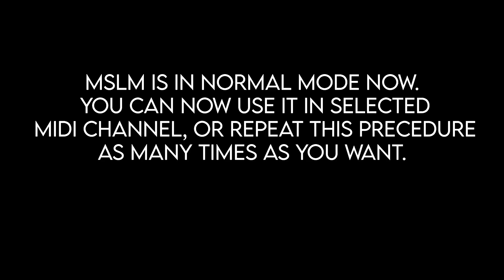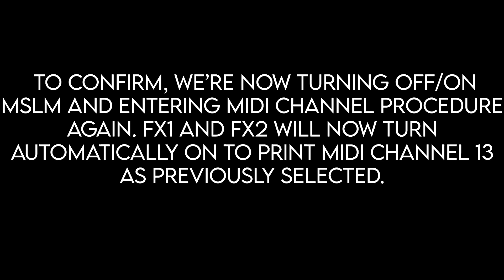RedSeven Amplification - MSLM - Midi channel selection procedure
MSLM midi channel selection procedure.